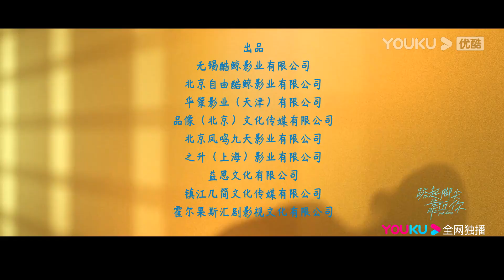【Menarilah/踮起脚尖靠近你】Trailer | Penari Kampung Jatuh Cinta Dengan Putera Balet | YOUKU Malaysia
Sila muat turun APP antarabangsa YOUKU untuk menonton "Menarilah“ di mana-mana sahaja dengan berbilang sari kata. Jangan lupa sertai keahlian YOUKU APP antarabangsa dan anda akan mendapat akses khas untuk keahlian dan menikmati drama lebih awal!

【Menarilah/踮起脚尖靠近你/Just Dance】Shi Xiaochun, seorang gadis suku Dai yang penuh bersemangat dan ghairah berjaya memasuki Akademi Tarian Haicheng, iaitu akademi tarian terkemuka di dalam negara selepas mengalami pelbagai dugaan. Walau bagaimanapun, selepas mendaftar, Shi Xiaochun mendapati bahawa tarian yang membuat dia rasa bangga selama ini cuma "tarian olok-olok" yang tidak layak dipersembahkan di atas pentas bagi elit Akademi Tarian Haicheng. Namun, dia mendapat "galakan" daripada "Putera Balet", Ling Chen, "Mentor Iblis", Yu Lihua dan cabaran daripada "Puteri Balet", Yu Manman yang sengaja menyusahkannya. Sokongan daripada rakan-rakan "Perikatan Tak Guna" yang berkongsi kegembiraan dan kesusahan serta bantuan guru inovatif Lin Shi'an yang nampak potensinya. Dengan semua ini, Shi Xiaochun maju sepanjang jalan sambil mengatasi semua rintangan. Secara tidak langsung, Ling Chen juga terharu dengan semangat dan kegigihan Shi Xiaochun terhadap menari. Dia berjaya mengembalikan dirinya yang telah lama hilang dan mula jatuh cinta pada Xiaochun. Pada awal tahun persekolahan baru, kursus mereka bertukar daripada balet klasik kepada balet moden. Shi Xiaochun yang baru sahaja biasakan diri ditimpa kebuntuan lagi. Bagaimanakah Shi Xiaochun dan Ling Chen menghadapi tekanan kerja sekolah, persediaan untuk pertandingan dan rintangan dalam percintaan?

★Pelakon: Ding Yiyi / Liu Yuhan / Tan Yongwen / Xie Xinhua / Liu Xinqian / Sun Jiachen / Li Yixian / Ruan Xun / Huang Jingxing / Pang Mengqian

00:00 Laman Web Antarabangsa YOUKU telah tersedia!
02:00 Muat turn APP Antarabangsa YOUKU untuk menonton episod penuh secara awal!